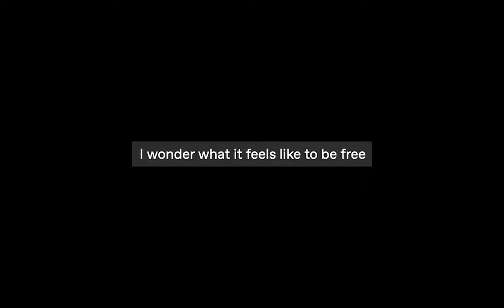Grouper - Come Softly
further exploration into unsafe safe space of contemporary digital landscapes